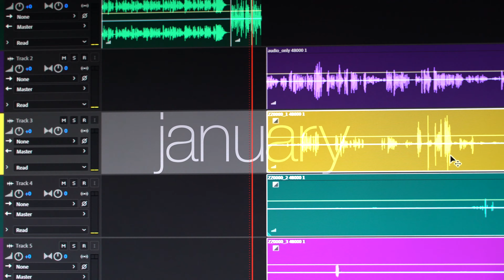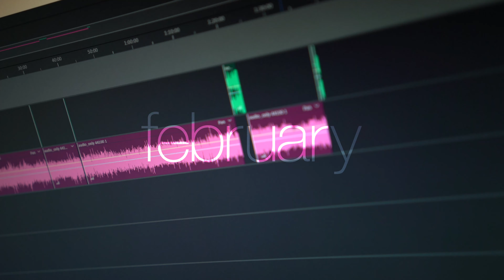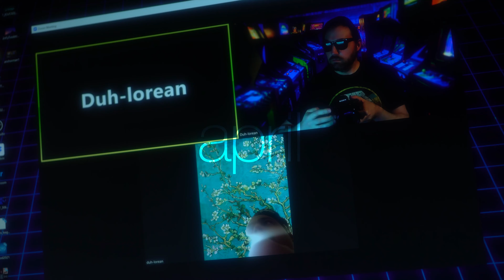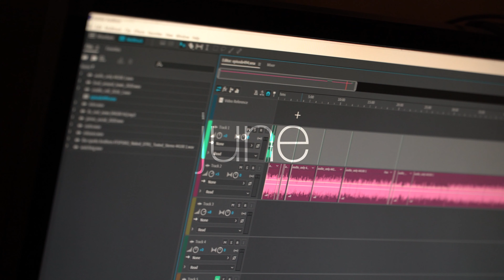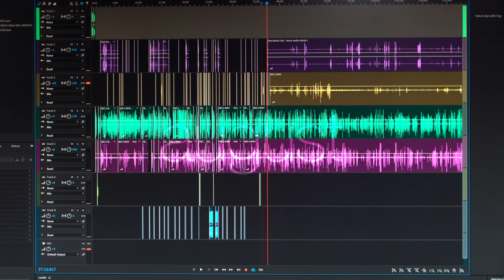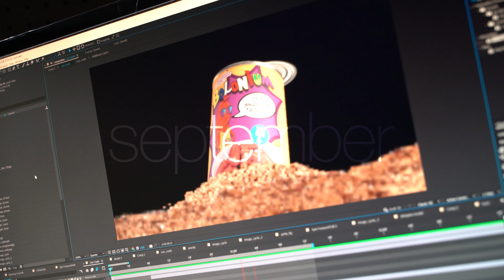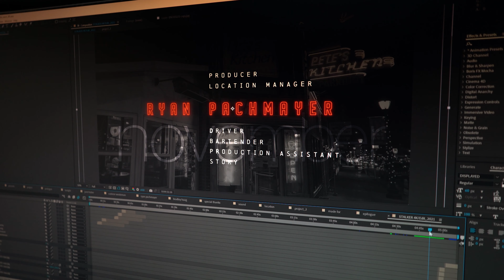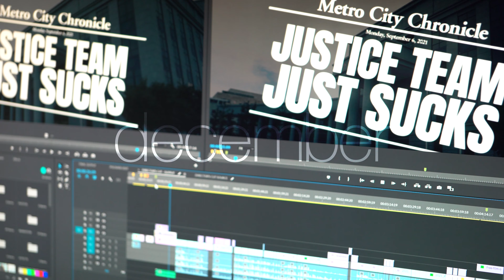365 Day Video Project - 2021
2 seconds of each day in 2021.